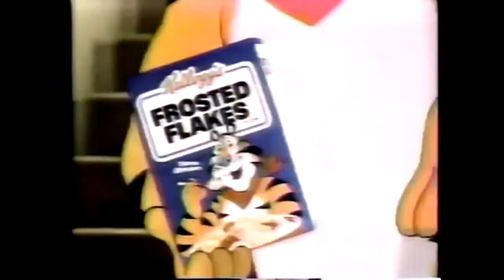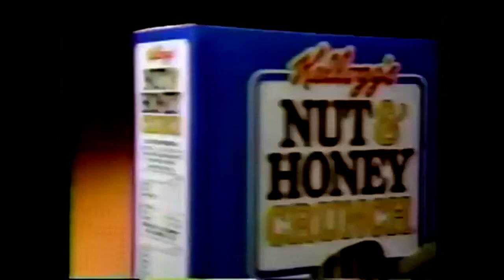November 11, 1988 WJHL 11 Commercials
Tri Cities, TN VA